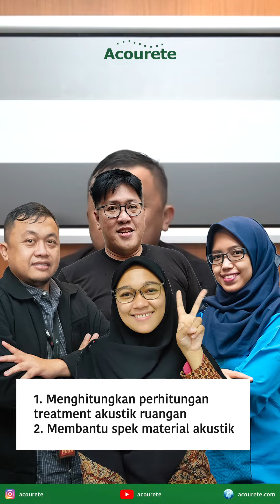Info Penting untuk ARSITEK, INTERIOR DESAINER, dan KONSULTAN AKUSTIK 📢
Bagi Anda yang berprofesi atau sedang menggeluti dunia ARSITEK, INTERIOR DESAINER, dan KONSULTAN AKUSTIK yang sedang mengalami KESULITAN mengenai:
1. Perhitungan akustik dalam projek Anda
2. Bingung spek material akustik dalam projek Anda

JANGAN KHAWATIR! 😉
Acourete siap membantu dan support Anda
Jangan ragu untuk menghubungi kami
Kami dengan senang hati akan mendampingi Anda

ACOUSTIC EDUCATION
📚 Download ebook "Menilik Kenyamanan Suara (Kebisingan) pada Moda Transportasi Kapal Laut" di